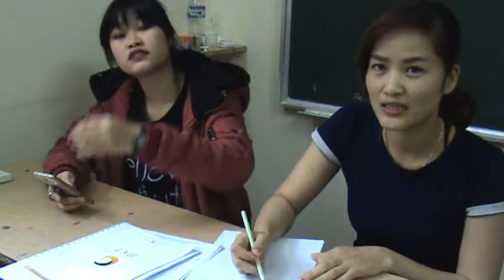Luyện phiên dịch kinh tế Chủ nhật, ngày 2/4/2017